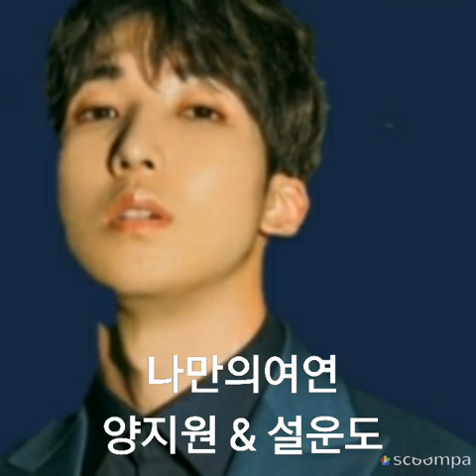나만의여인 양지원 설운도 소개합니다